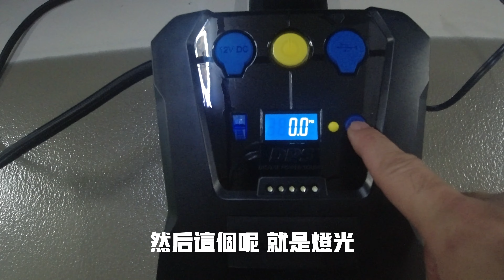Life Vlog｜小米打氣機二代｜米其林打氣機｜優缺點｜打氣實測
▶官方LINE